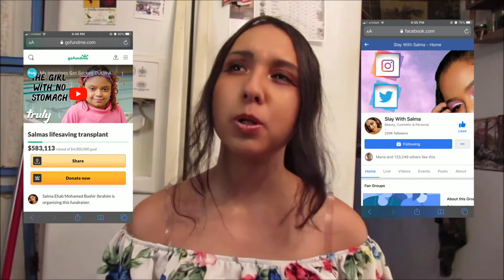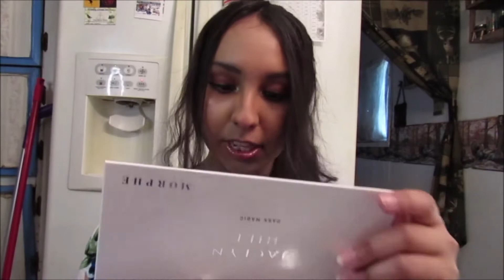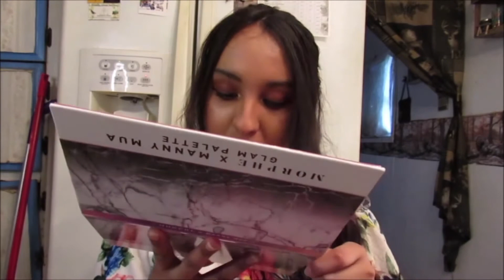Makeup I Won!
Hey everyone in today's video I am showing you all the makeup I won in Salma's 50K giveaway.
Salma is a 17 year old girl who was originally from Egypt, but came to the United States after her Traumatic accident when she was about four and half. Salma and her family were on vacation and decided to go to the pool at their Vacation home. There was an uncovered suction in the pool which Salma had sat on she then could not move. The lifeguard and her dad both failed to pull Salma out due to how strong the suction was, eventually a few guys pulled her out. Her Mom then saw something red dangling from Salma, they then rush to the hospital and soon after a doctor tells them it is her intestines. The only way Salma can survive is if she gets and intestinal transplant. The transplant is around 4 million dollars. She does have a gofund me account so you all can donate.  Spread the word as much as you can share her GoFund me she needs all the help she can get. I am just a small content creator so it is hard for me to spread the word I am hoping bigger content creators can see this and also spread the word.

 Hey There! My name is Tirzah and I make all kinds of videos including Makeup, Lifestyle, vlogs, DIY, Shopping Hauls, LookBooks, Hair and Makeup Tutorials, Fashion, Story Time, Tips, gaming on my other channel and so much more!